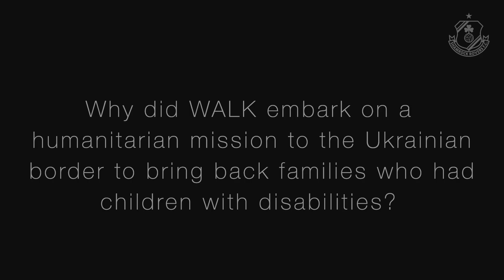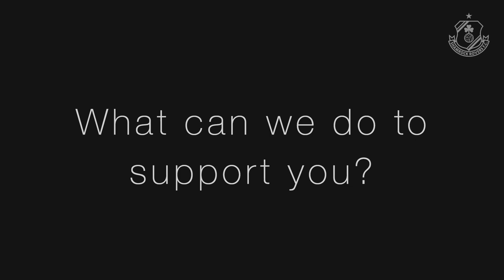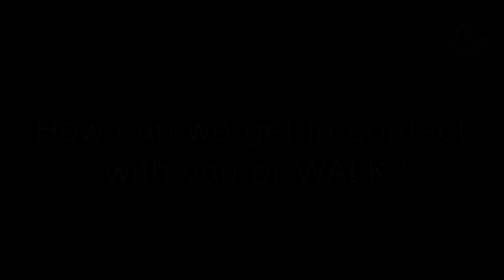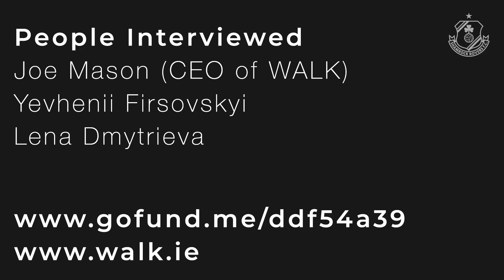Rovers For Ukraine - Joe Mason and WALK